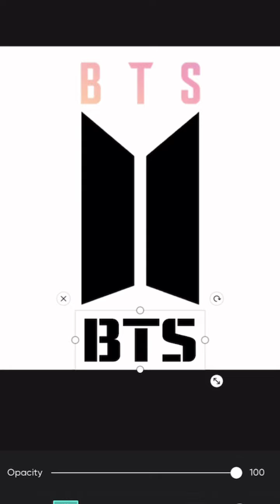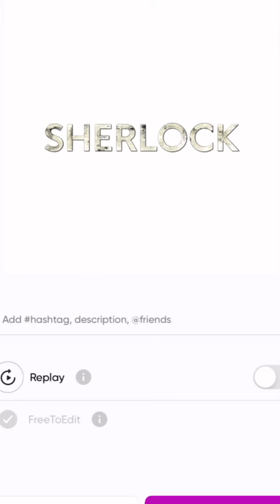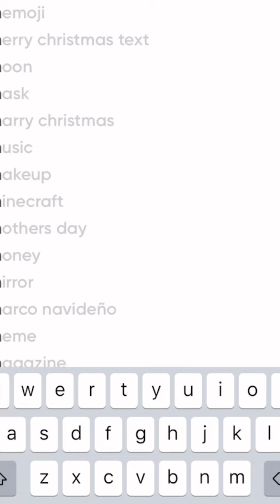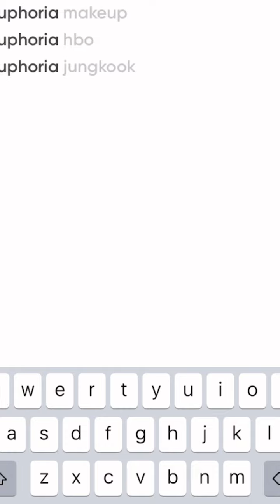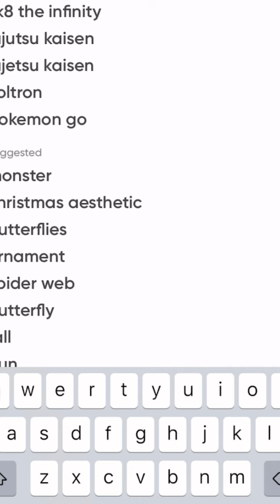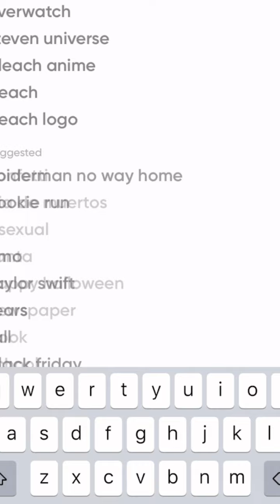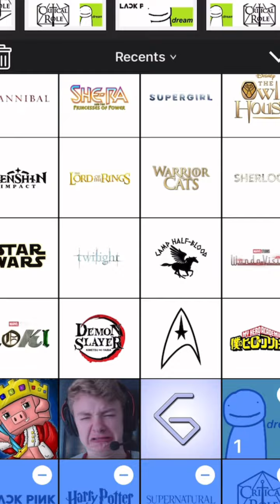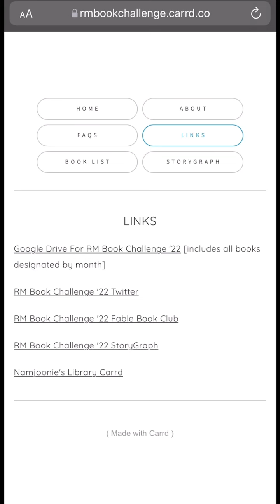2021 Fandom Roundup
[Social Media]